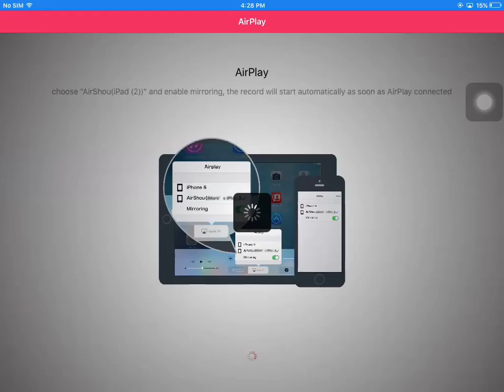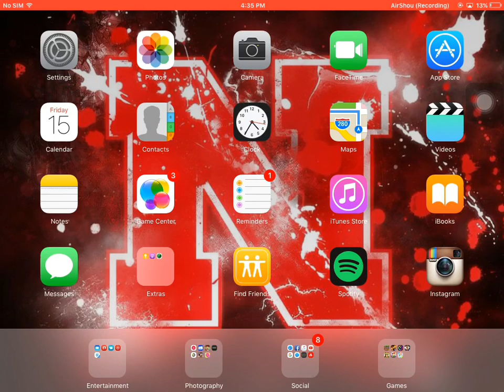Respawnable gameplay newbie 😁